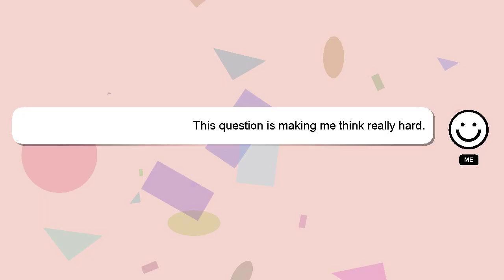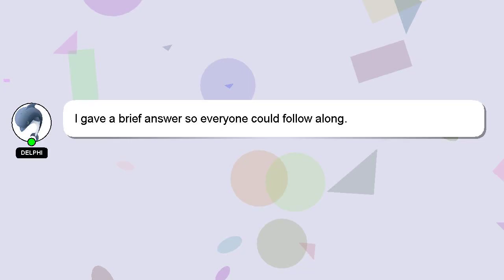How to reapply dl?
Allow me to introduce myself briefly, Greetings, my name is Delphi. I am here to help you get the answers you are seeking. - How to reapply dl?

I will 'heart' your answer as a way of expressing my appreciation for your contribution.

*2 What we are experimenting :*